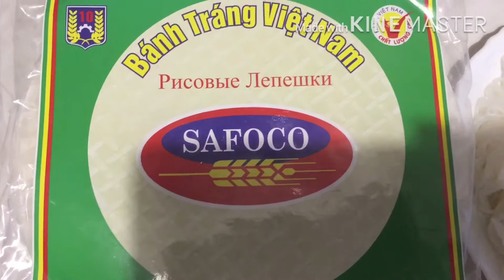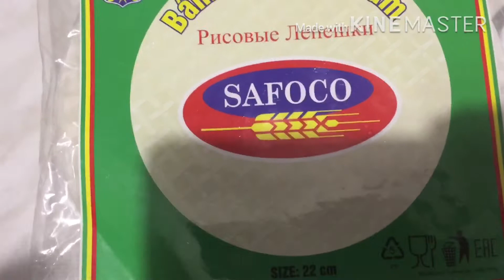Ở nhà / Làm món gỏi cuốn tôm thịt ngon tuyệt /K4Vlog goicuontomthit .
Ở nhà làm món gỏi cuốn tôm thịt .Hôm nay mình sẽ làm cho ba người ăn , món ăn xuất xứ từ Trung Quốc và đang rất phổ biến tại Việt Nam .
   Nguyên liệu :
    -tôm
    _thịt lợn
     _bánh tráng
      _trứng
       _rau salát (các loại rau thơm )
      _bún
      _cà rốt , dưa chuột
      _tỏi , nước mắm , ớt ( mỳ chính , tuỳ )
# K4Vlog